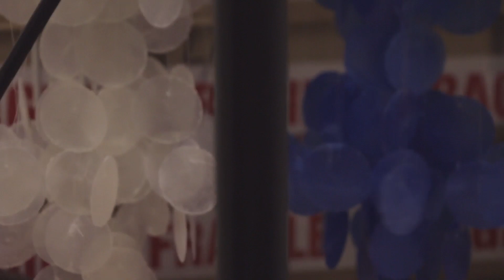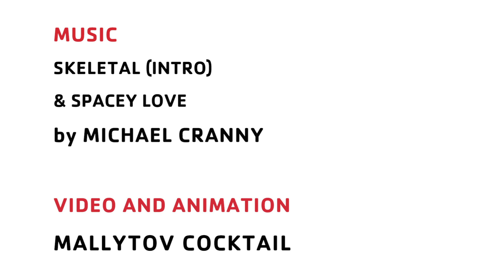E17 Art Trail, Venue 4: Helen Maurer's Gardens at Blackhorse Lane Studios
In the final days of the E17 Art Trail why not go to the Blackhorse Lane Studio. Their open days started yesterday and will close tomorrow, Sunday at 6pm. Meet the artists and say 'hello' to Helen, the artist whose work features on our programme's cover. Watch the video to learn more about Helen and her fascination with flowers, found objects, glass and sounds.